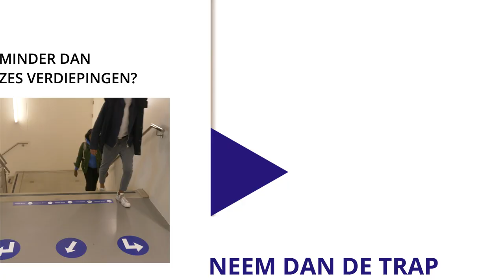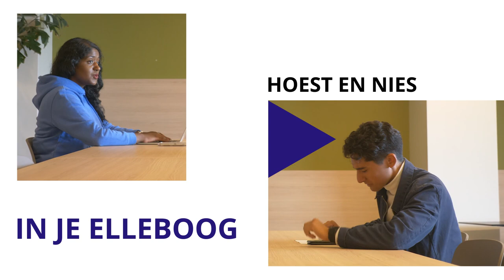Samen veilig studeren. Hoe doen we dat?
Onze studenten laten zien hoe je veilig kunt studeren bij de HvA.